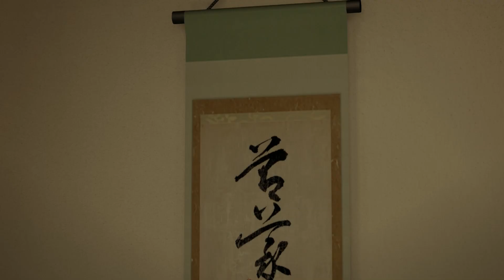Cùng chơi Yakuza 0 PC (FHD) Part 55: Lão "Trọc" Shimano lộ diện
Cùng chơi Yakuza 0 (Yakuza Zero) phiên bản PC. Đây là 1 game về đề tài xã hội đen. Nếu bạn thích những video, hãy ủng hộ cho kênh của mình nhé !
Yakuza 0 is a open world, action-adventure video game and is also a prequel to the Yakuza series of video games, developed and published by Sega. The game takes place in December 1988 in Kamurocho, a fictionalized recreation of Tokyo's Kabukicho and Shinjuku Golden Gai areas and Sotenbori, a fictionalized recreation of Osaka's Dotonbori. In December, 1988, two unlikely figures from the Yakuza world, Kazuma Kiryu of the Kantō region and Goro Majima of the Kansai Region, have suddenly found themselves getting involved in the terrible events of the so-called "Vacant Lot" dispute, which is the centrepiece of power struggle for all the dark organizations across Japan. In order to find out the truth behind such a power struggle, as well as maintain their own innocence and safety, they set out to investigate all the events surrounding the "Vacant Lot" incident.